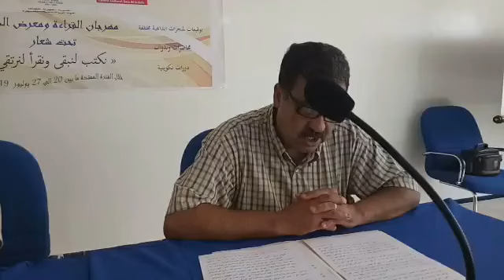ندوة حول التواصل الإلكتروني تنشيط ذ. الشرقاوي ذ.كمال الأيوبي وعبد ربه عبدالكبير نفوري.